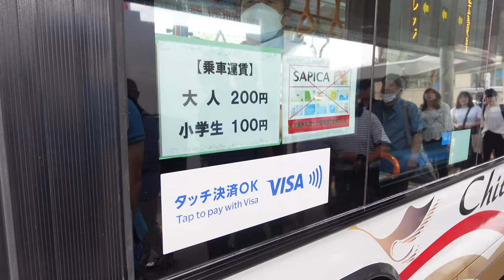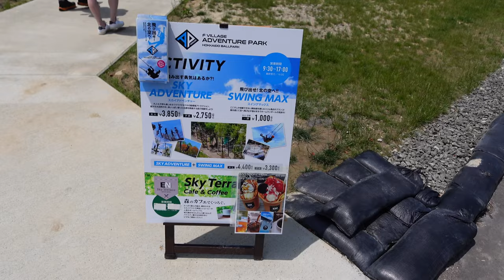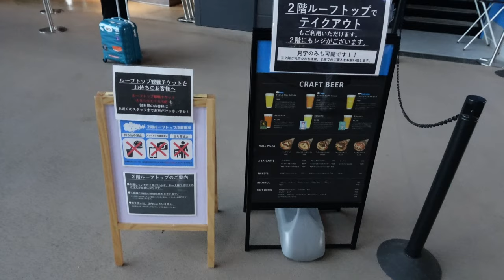Spent the day at the Baseball Stadium in Japan! (ESCON Field Hokkaido)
We visited ESCON Field, home of the Hokkaido Nippon-Ham Fighters.The home ballpark of the Hokkaido Nippon-Ham Fighters will move from Sapporo Dome to the Escondido Field in Kitahiroshima, a neighbor of Sapporo, in the spring of 2023.It is a rare facility in Japan dedicated to baseball, and visitors can watch the game while soaking in the hot springs. Please enjoy the video!
 　Hokkaido Nippon-Ham Fighters
　　　　　　　VS
　　　  Chiba Lotte Marines